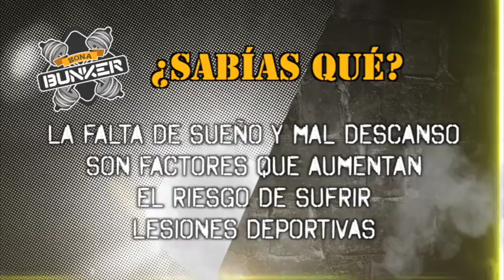Zona Bunker 25-Septiembre-17 parte 2